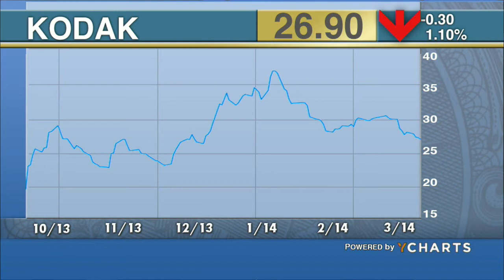Eastman Kodak's New CEO Jeff Clarke Launches the Next Era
Eastman Kodak announces Jeff Clarke as its new chief executive, effective immediately. Clarke, who previously sat as chairman of Orbtiz Worldwide, says in a statement he will spend time talking to employees customers and partners about how it should move the company ahead. Kodak relisted last September on the New York Stock Exchange as a business to business printing company. Clarke, who worked more than 10 years in Silicon Valley, succeeds former CEO Antonio Perez.